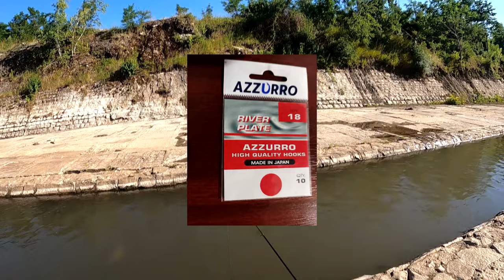Едри МРЕНИ на ПЛУВКА! Чудесен РИБОЛОВ в ПЕРНИК! Неочаквани БОНУСИ! FLOAT FISHING for BARBEL!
В това видео ще видите страхотен риболов на едри черни мрени, на река Струма в град Перник, от които успях да заснема само част.🎣🎣🎣
 Ще видите също и 2 чудесни бонуса за реката, които направиха риболова още по незабравим!
Приятно гледане!🤩🤩🤩
Ако това видео ви харесва можете да се абонирате за канала ми за да не изпускате още подобни видеа!🎥🎥🎥

Музика:
Music Info: Epic Cinematic Adventure Trailer - SoundrideMusic